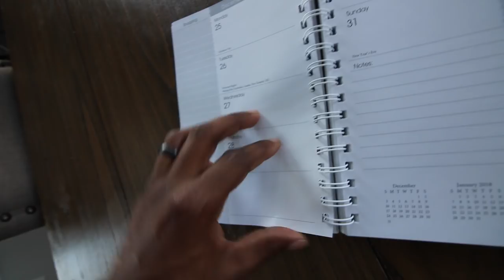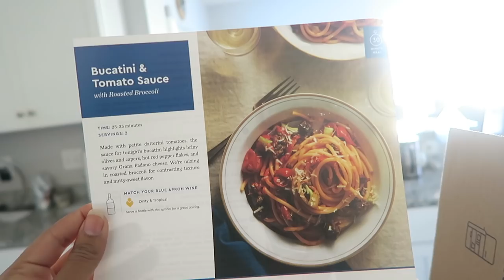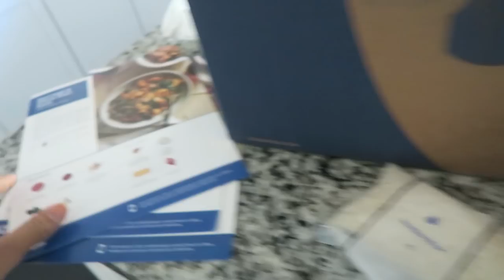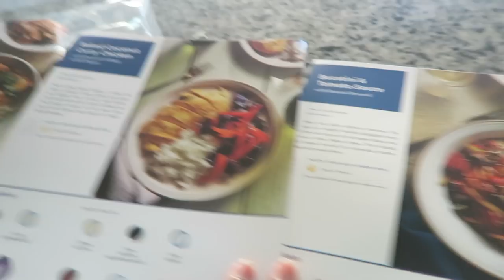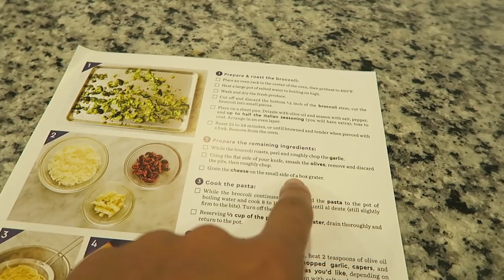WHO'S THAT BABY?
First 50 people to sign up will get 3 free meals on their first Blue Apron order!